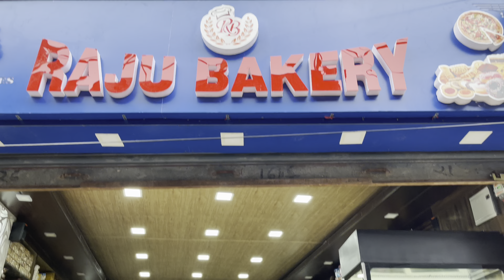Meet Sumona Chakravarti. Samden sangaa halka guff. jobrothersvlogs sherpaboys darjeeling.